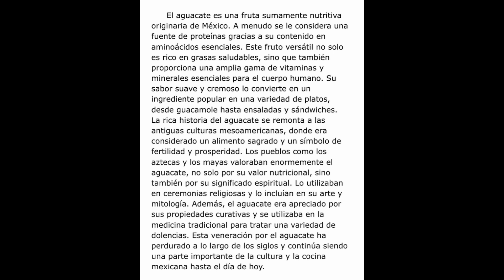Aguacate - Avocado - Spanish Listening Comprehension Passage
This is a comprehension passage we used in my Spanish class to answer a trivia question.  I suggest that my students listen to the audio and follow along with the reading to increase their fluency.

on=1